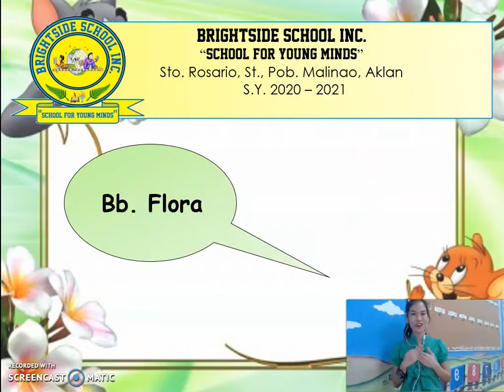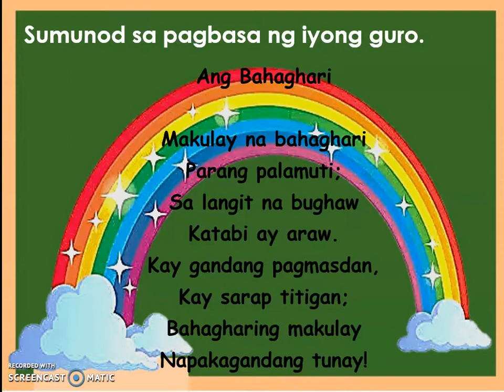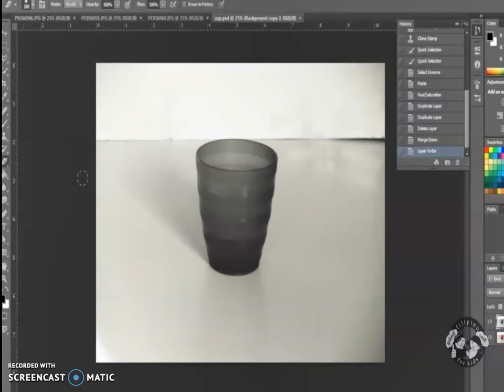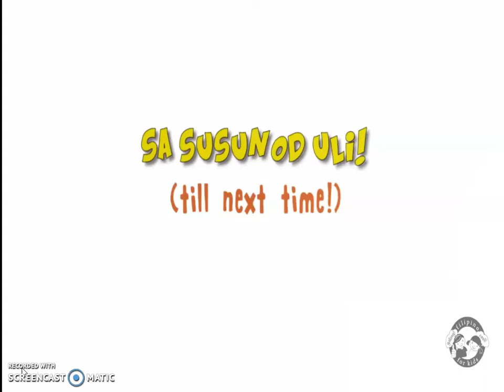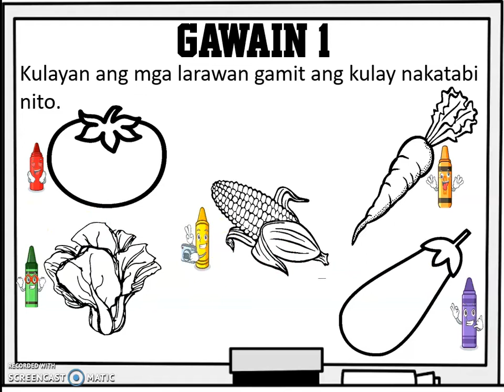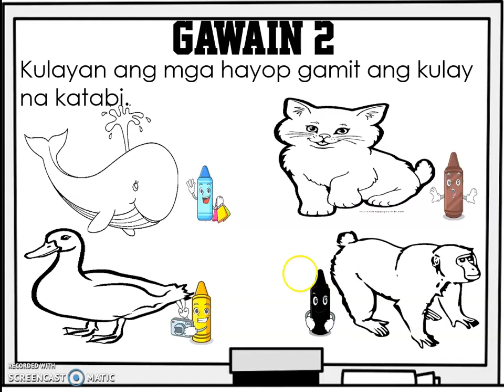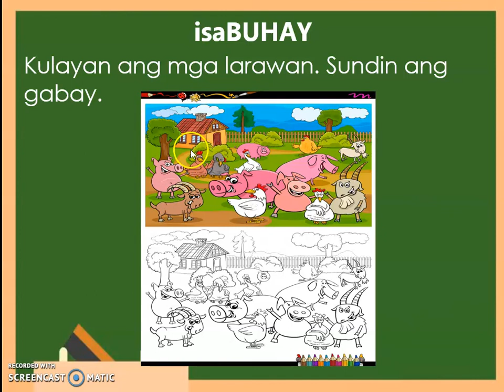Mga Kulay Kinder 1 - Filipino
helps the children to learn at home.